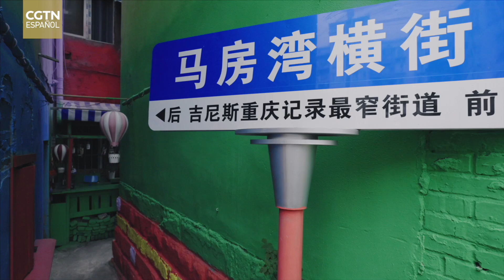Sabores de la China Poblana: Urbes unidas por sus calles coloridas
Las calles de Ciudad de México son famosas además por su colorido, que también está presente en los callejones de Chongqing, que albergan vistosos grafitis, así como carteles para que los visitantes dejen sus mejores deseos.